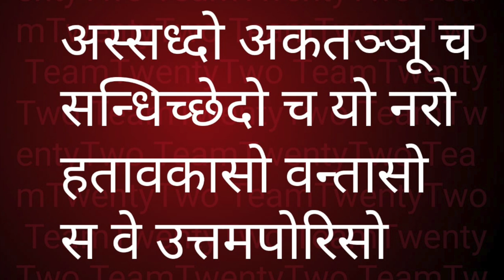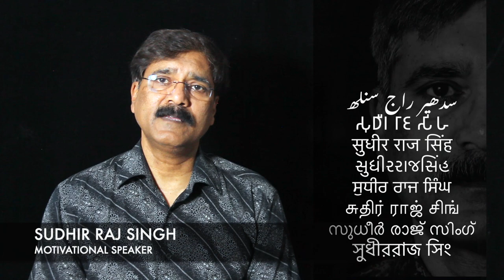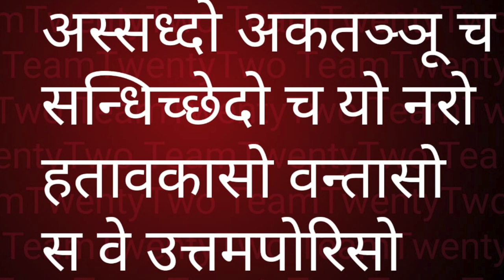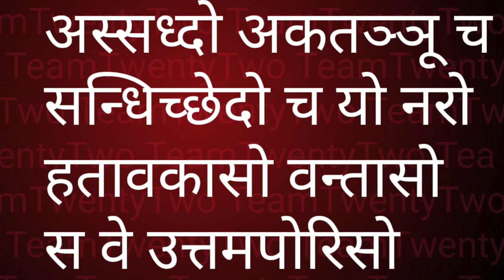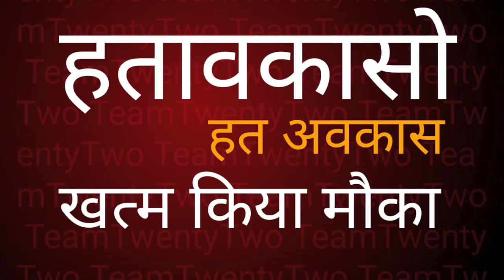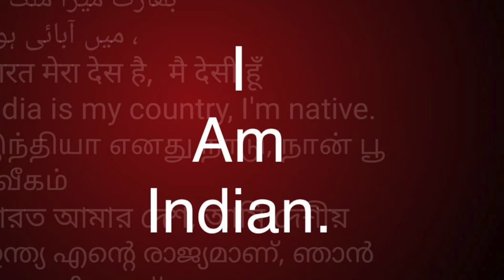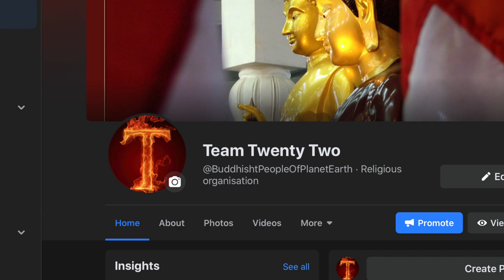Dhammapada 97 धम्‍मपद, / ダンマパダ/ ধম্মপদ/ ધમ્મપદ/ ਧਾਮਪੱਦਾ/ ธรรมบท/达马帕达/ دھمپاڈا/Sudhir Raj Singh/Pali